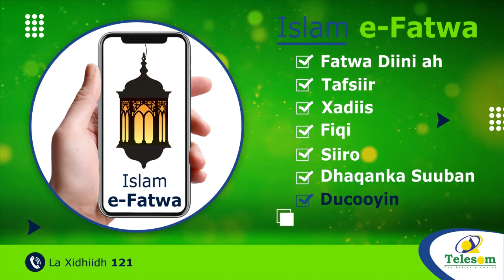Turkiga: Dhimashada ka dhalatay daadad xooggan ayaa gaadhay 70 qof iyadoo la la'yahay dad ku dhow 50